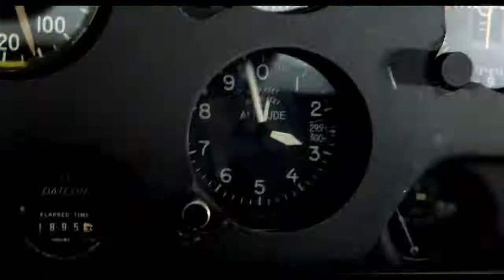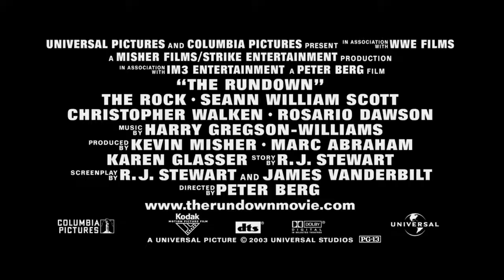The Rundown (2003) Trailer | Dwayne Johnson | Seann William Scott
The Rundown (2003)

A tough aspiring chef is hired to bring home a mobster's son from the Amazon but becomes involved in the fight against an oppressive town operator and the search for a legendary treasure.

Director: Peter Berg
Writers: R.J. Stewart (story), R.J. Stewart (screenplay)
Stars: Dwayne Johnson, Seann William Scott, Christopher Walken